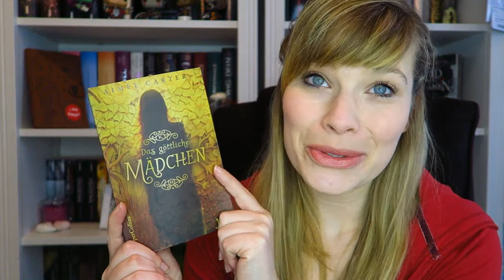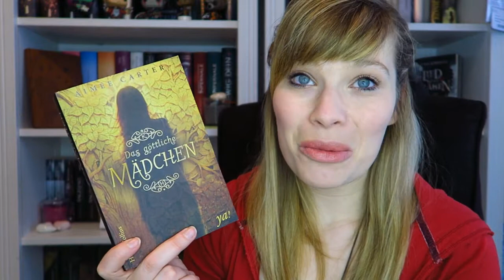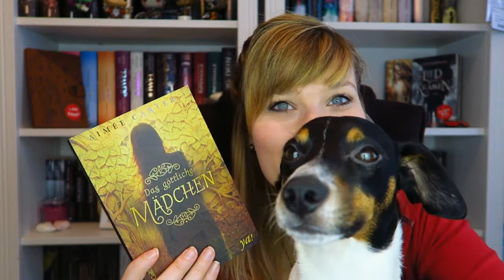Buchvorstellung// Das göttliche Mädchen - Aimee Carter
Das Buch:

Das göttliche Mädchen - Aimée Carter

Ein Gratis Hörbuch von Audible: